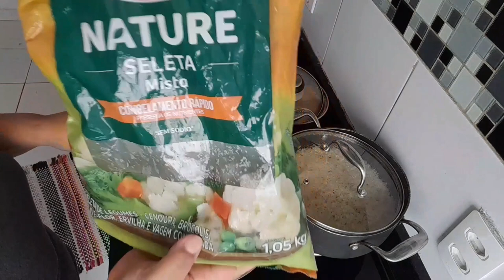Vlog rotina/preparei o almoço e um arroz integral maravilhoso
Seja todos bem vindos à mais um vídeo do canal,preparei o almoço e fiz um arroz integral maravilhoso,se você ainda não está inscrito no canal,se inscreva,deixe seu like e ative as notificações.
Um beijo no coração e até o proximo vídeio.